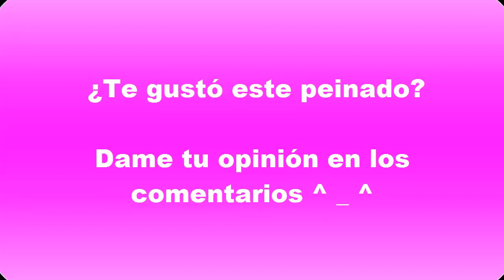Nuevo Peinado Fácil y Rapido Para Toda Occasion | Idea de peinados que te harán la vida mas facil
Peinados Fáciles y Rapidos Para Toda Occasion | Idea de peinados que te harán la vida mas facil | peinados con nuevo ideas de trenzas muy faciles y hermosos para Señorita con cabello largo, es la moda de 2019 para ir a la escuela y fiestas !!

Nuevo Ideas de Peinados Fáciles más bonitos y rápidos de hacer paso a paso.

Este es un Peinado fácil y bonito que parece ser muy elaborado, pero en realidad es totalmente sencillo de hacer, ideal para las chicas a la escuela y trabajadora que quiere lucir diferente todos los días.